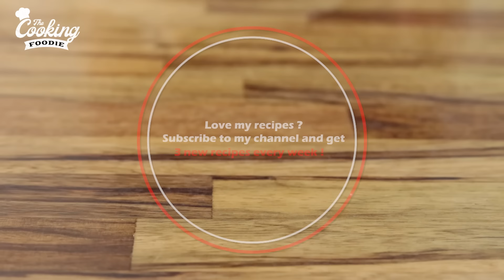8 Healthy Sandwiches and Wraps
8 healthy sandwich and wrap recipe that you can make in a few minutes of work. Perfect meal for school, work, picnics and trips. If you are looking for healthy sandwich recipes to make for your kinds and family, these are the ideal solution.

► Equipment I used in this video